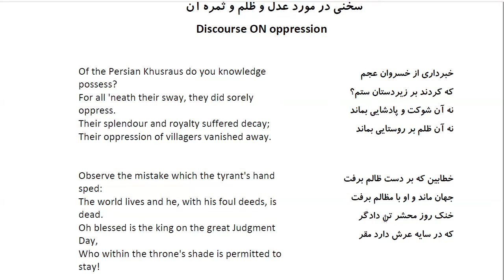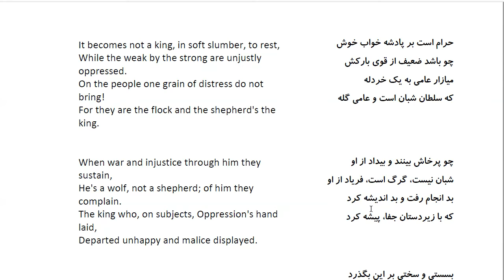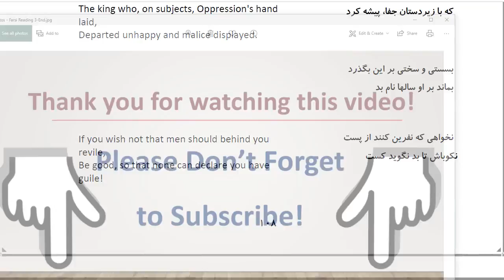Bustan: In Farsi with English Translation-Part 24: سخنی در مورد عدل و ظلم و ثمره آن